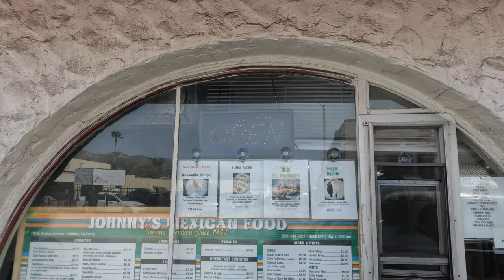Johnny’s Corn Burritos, Ventura CA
I turned 40 yesterday and I've been in a funk!  Check out the video to see what I do when I get the blues.

I don't think Johnny's has a website so here's their Yelp